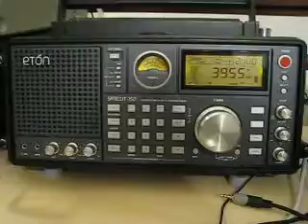Radio Taiwan International 3955 kHz. 7.11.2011.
3955 kHz 1900 Radio Taiwan International German G Skelton. Distance 2054 km.